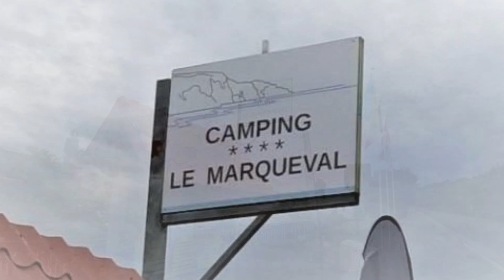Unterwegs mit dem Wohnmobil | NORMANDIE | Frankreich-Tour | HAUTOT-SUR-MER | Wandern & Entdecken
Moin Moin!
Nach unseren ersten Stationen in "Escalles" und "Cayeux-sur-Mer" geht es jetzt mit unserem Kastenwagen in die Normandie. Wir fahren an "Dieppe" vorbei und landen mit unserem Clever Runner in "Hautot-sur-Mer" auf dem Campingplatz "Le Marqueval". Wir zeigen euch Bilder dieses Platzes und erkunden auf unseren Wander-Touren die Umgebung.

Viele Grüße von Heidrun & Thomas
Tschüss!

📌Wir freuen uns über ein Like, ein Abo auf unserem Kanal oder euren Kommentar zu unseren Videos.

"Camping Le Marqueval"
1210 rue de la Mer
F-76550 Pourville-sur-Mer

🛒WOHNMOBILAUSSTATTUNG:
-Multianker Markise
-Dometic Markisenabspannset
-Gewürzdosen magnetisch
-Outwell Collaps Wasserkessel
-Outwell Collaps Kochtopf 4,5l
-Outwell Collaps Kochtopf 2,5l
-Brunner Pfannenset
-Outwell Collaps Schüssel
-GSI Outdoors Kaffeefilter
-Nudelsieb faltbar
-Salatschleuder faltbar
-Eimer 5l, faltbar
-Gastroback Eierkocher Mini
-Netgear Nighthawk WLAN Router
-Faltstuhl Coleman
-Campinggaz Party Grill
-Adblue Sicherung
-Thule Magnetbefestigungs-Set
-LED-Lichtband mit Bewegungsmelder
-Comet Abwassertank
-Wasserschlauch flexibel
-Kabelbinder Stromkabel
-Safebox Kabelverbindung
-CEE-Adapterleitung (1)
-CEE-Adapterleitung (2)
-Thule Auffahrkeile
-Omnia Backofen (Set)
-Omnia Aufbewahrungstasche
-Tritthocker faltbar
-Trittblech-Set für Frontstoßfänger
-Wäscheständer Kleiderboy

📷EQUIPMENT:
-DJI Osmo Action
-DJI Osmo Pocket
-DJI Mavic Mini
-DJI Smartphone-Gimbal
-AUKEY Dashcam
-Rode Wireless GO II
-Rode Lavalier Mikro
-Rode VideoMicro
-SMALLRIG Cage
-TELESIN Stativ
-Stativ höhenverstellbar
-VIJIM Videolicht

Alle in diesem Video genannten/gezeigten Produkte haben wir selber erworben und regulär bezahlt.
Infos, Tipps, Bewertungen etc. stellen unsere persönliche Meinung dar und wir übernehmen für die Richtigkeit keine Haftung/Garantie.